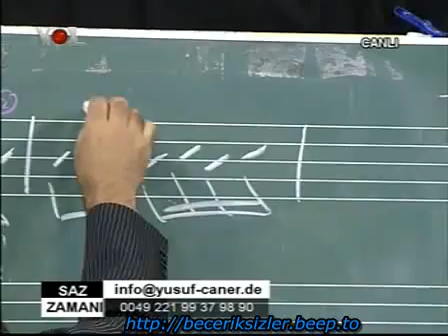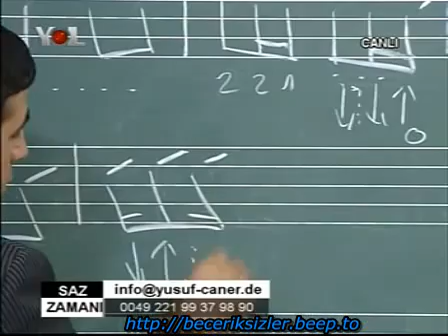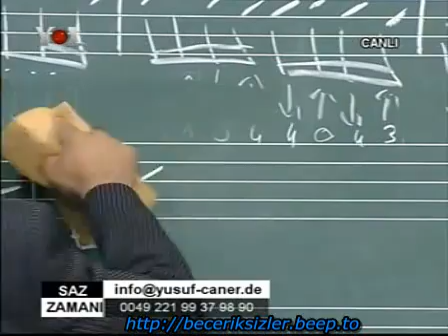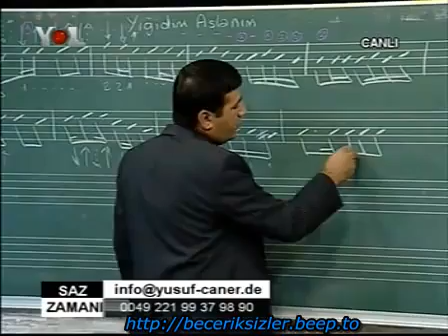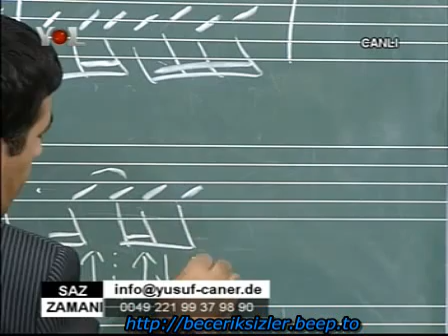YİĞİDİM ASLANIM NOTALI ÖĞRETİYOR Yusuf Caner Saz Zamani Bölüm 2/5